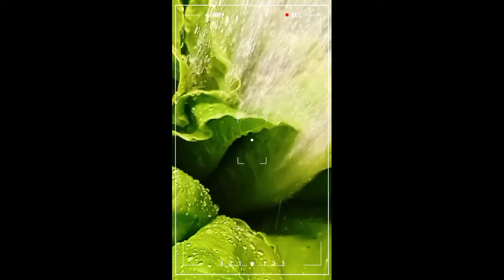daily cooking routine 😊 EP.95 PLOYPHODEE 💕🤗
สวัสดีคะเพื่อนๆพี่ๆทุกคน ชื่อช่อง PLOYPHODEE ช่องนี้สร้างขึ้นเมื่อวันที่ 9/4/2022 ด้วยการที่ชอบทำอาหาร เลยเป็นแรงบรรดานใจ ในการทำช่องยูทูปนี้คะ ก็ขอกราบขอบคุณทุกๆ ท่าน ที่ให้การสนับสนุนช่องของ PLOYPHODEE โดยการชมคลิป กตติดตาม กดไลค์ กดซับสไคร์กดแชร์ เพื่อเป็นกำลังใจที่จะทำคลิปต่อไปนะคะ

     ช่องจะนำเสนอชิวิตประจำวัน การทำอาหารของครอบครัวในแต่ละวัน และสูตรอาหารจะไม่เหมือนในหลักสูตรทั่วไป จะปรุงตามที่มี และหาได้ในถ้องถิ่นที่อาศัยอยู่ แต่ละคลิปจะถ่ายในบริเวณภายในบ้าน อาจจะมีสวนผักและสัตว์เลี้ยงด้วย

      ถ้ามีโอกาส จะถ่ายสถานที่ท่องเที่ยวต่างๆ ในเมืองที่อาศัยอยู่ มาลงคลิปให้ทุกท่านได้รับชม ว่าบ้านเมืองเขาใช้ชีวิตการเป็นอยู่อย่างไร ช่องนี้สร้างเพื่อความบรรเทิงนะคะ อาจจะไม่ถูกใจทุกคน ทางช่องก็ขอกราบขออภัยมานะที่นี่ด้วยคะ

      ขอขอบคุณทุกๆ ท่าน ที่ติดตาม ขอให้ติดตามเป็นกำลังใจกันไปนานๆนะคะ ขอให้ทุกท่านมีแต่สิ่งดีๆ มีความสุขความเจริญ ในหน้าที่การงานการเงินมั่นคง สุขภาพดี ปลอดภัยจากโรคภัยไข้เจ็บทั่งปวง ขอให้คุณพระคุ้มครองทุกคน สาธุๆ

แซ่บชัวร์กับครัวเฮียหนวด FBขายบ้านพัทยาbySuphan Supiraithorn#ร้านข้าวต้มเจ๊อ้อย หมอกฤทธิ์ ตลาดรัตนากร เทพประสิทธิ์Pattaya
ขายบ้านพัทยา อสังหาริมทรัพย์ ติดต่อ/ Real Estate Pattaya house for sale/ contact Facebook Suphan Supiraithorn